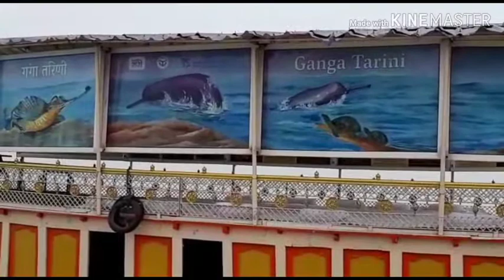Varanasi_tourist_and_tourism बनारस अस्सी घाट के नजारे जहाँ रोज लगती हज़ारों की भीड़_Rvs 2vlogs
Rvs2vlogs
दोस्तों ये वीडियो varanasi का blog वीडियो है जो की
एक घाट घाटो मे अस्सी घाट काशी नगरी प्राचीन banaras मे खूबसूरत नजारे अगर वीडियो मे कोई त्रुटि हो माफी चाहूंगा और इसे बाद भी जल्द ही एक वीडियो आने वाला है जिसका नाम होगा bhojpuri comedy तड़का
🙏🎥🎤 अगर ये blog वीडियो अच्छा लगा है तो like
करे धन्यवाद जो भी दिखाया गया आपको सच्ची कहानी
पर आधारित है

varanasi turism  varanasi assee ghat  banaras k najaren

वीडियो कैसा लगा हमे जरूर बताये plz 🙏🙏💕

video  achchha to like karen plz

धन्यवाद  ।।